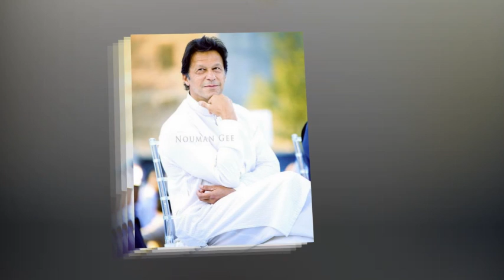پاکستان میں مارشل لاء، جنرل عاصم منیر کا اعلان، گورنر راج، عمران خان | imran khan gen asim munir PDM